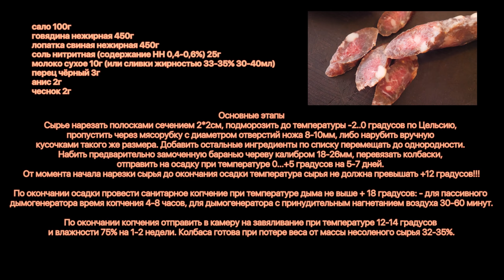Полусухие сыровяленые колбаски к ПИВУ БЫСТРО!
сало 100г
говядина нежирная 450г
лопатка свиная нежирная 450г
соль нитритная (содержание НН 0,4-0,6%) 25г
молоко сухое 10г (или сливки жирностью 33-35% 30-40мл)
перец чёрный 3г
анис 2г
чеснок 2г

Основные этапы
Сырье нарезать полосками сечением 2*2см, подморозить до температуры -2..0 градусов по Цельсию, пропустить через мясорубку с диаметром отверстий ножа 8-10мм, либо нарубить вручную кусочками такого же размера.
Добавить остальные ингредиенты по списку перемещать до однородности.
Набить предварительно замоченную баранью череву калибром 18-26мм, перевязать колбаски, отправить на осадку при температуре 0...+5 градусов на 5-7 дней.

От момента начала нарезки сырья до окончания осадки температура сырья не должна превышать +12 градусов!!!

По окончании осадки провести санитарное копчение при температуре дыма не выше + 18 градусов: - для пассивного дымогенератора время копчения 4-8 часов, для дымогенератора с принудительным нагнетанием воздуха 30-60 минут.

По окончании копчения отправить в камеру на завяливание при температуре 12-14 градусов и влажности 75% на 1-2 недели.
Колбаса готова при потере веса от массы несоленого сырья 32-35%.

Обязательно зайдите в плейлисты канала – там вы найдёте соус для салата Цезарь и сам салат Цезарь, там вы сможете подобрать рецепт чего-нибудь вкусного на ужин, в плейлисте "Салаты" есть (кто бы мог подумать) вкусные салаты, в плейлисте "Супы и бульоны" вы найдёте великолепнейший украинский борщ рецепт, совершенно потрясающий крем-суп из шампиньонов, в плейлисте Паста есть как очень простые рецепты – паста карбонара, паста маринара, пасты с грибными и сливочными соусами, так и великолепная итальянская лазанья с бешамелем и болоньезе.
Покопайтесь в грудах этих роликов – вам понравится!

Произведение «Полусухие сыровяленые колбаски к ПИВУ БЫСТРО!» созданное автором по имени Дмитрий Fresco, публикуется на условиях лицензии «Attribution-NonCommercial-NoDerivs» («Атрибуция — Некоммерческое использование — Без производных произведений») 3.0 Непортированная.